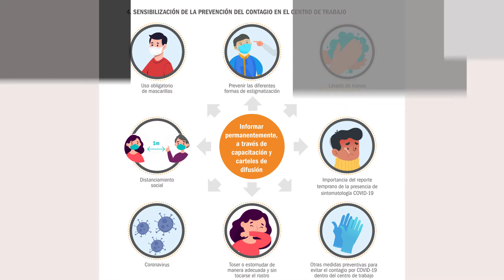En1minuto ABC de la seguridad y salud en el trabajo en tiempos de COVID-19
En1Minuto Conoce las medidas y los lineamientos de vigilancia para prevenir y controlar el riesgo de exposición a la COVID-19 en el centro de trabajo.